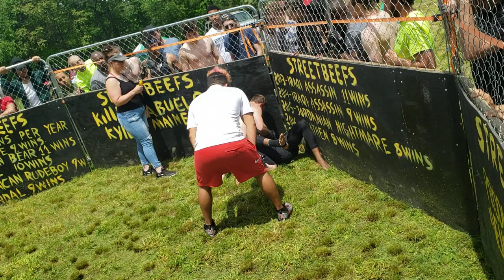BUTTERFLY VS GAS TANK MMA ALTERNATE ANGLES